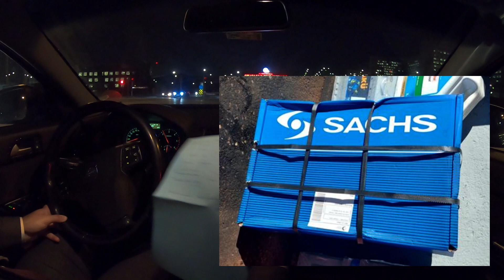YOLDA KALDIM! I DEBRİYAJ TAKILI KALDI I Baskı Balata - Volant Değişimi I İŞ ÇIKIŞI VLOG #8 I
Desteklerinizi ve değerli yorumlarınızı bekliyorum.
İyi seyirler.